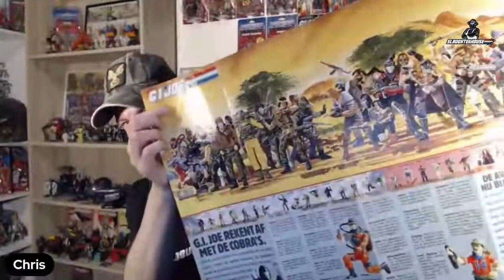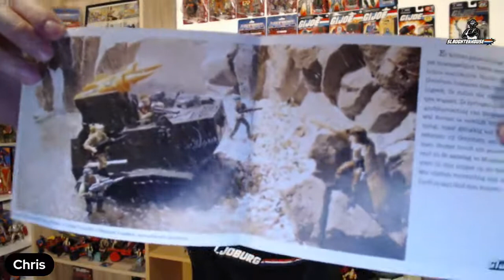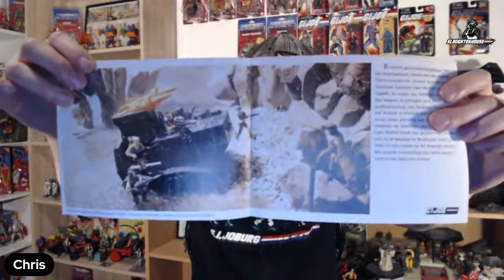Chris Miwa - Chasing 80s Toys - Welcome to the Slaughterhouse!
Chris Miwa joins us at the Slaughterhouse! Be sure to check out Chasing 80s Toys here:

Darren Roberts
Jason Clark
Space Commander
Ryan Sweeney
Brendan Haley
Lil Classified
Toykennections
GenXToysGeek [Jody]
Hans Chow

Thank you to my Channel members:
Gazz
Justin Bryant
Ryan Sweeney
Peppermint Oil Capsule
Rob Vegas
Classified

Slaughterhouse Logo by Todd Mackenzie
'Altitude' by Paul Loubser

Welcome to the Slaughterhouse!

Yo Joe! Full Force! It's time for Action!

A Slaughterhouse Toybox Video

Videos are not intended for kids.